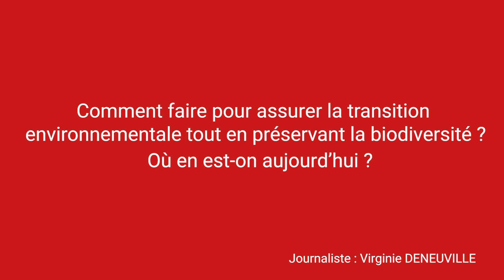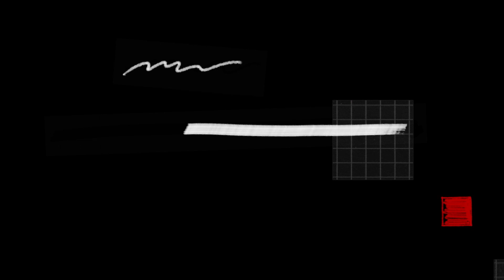Yannick Autret : « Les investisseurs institutionnels ont un rôle clé à jouer »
Lors de la conférence Biodiversité de L’Agefi le 14 mars, Yannick Autret, expert au sein du Ministère de la Transition écologique et solidaire, appelle à davantage mutualiser la recherche et les investissements dans ce domaine.